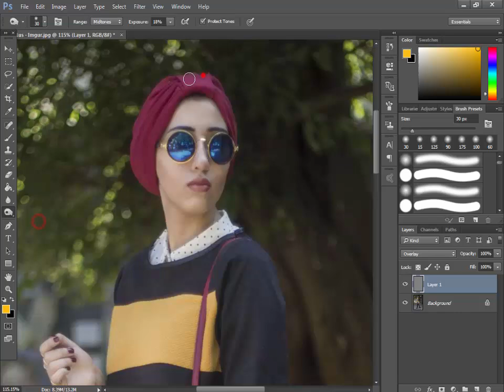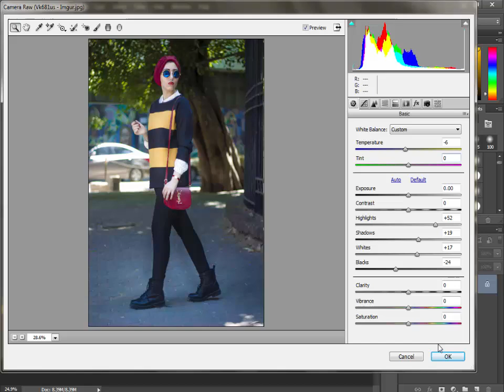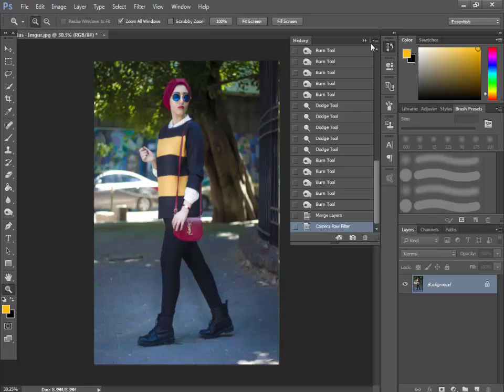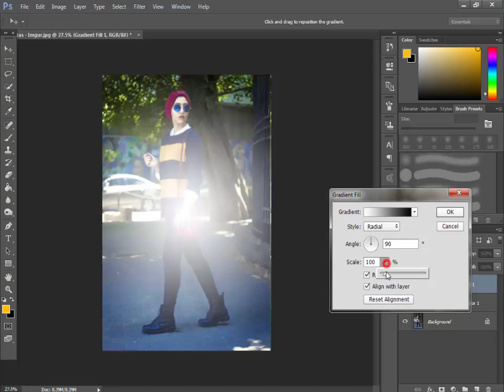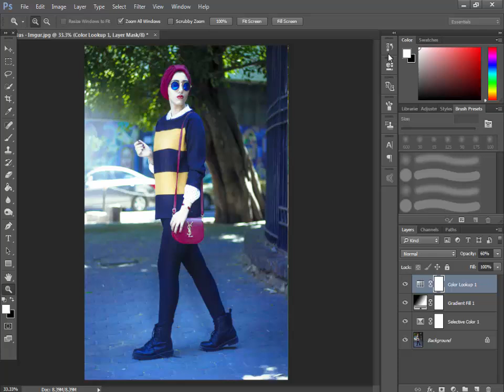طريقه احترافيه لعمل صور فوتوغرافيه Photoshop Retouching CC Tutorial 2017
Photoshop Retouching CC Tutorial 2017

شكرا للمشاهده
ريتاتش,
ريتاتش فوتوشوب cs6,
ريتاتش احترافي,
طريقة تغيير لون الصورة بشكل خرااااافي وسهل بالفوتوشوب
ريتاتش مصورين,
ريتاتش للصور الفوتوغرافية,
ريتاتش فوتوشوب cs5,
ريتاتش لاعبين,
ريتاتش بدون فلاتر,
ريتاتش افراح,
ريتاتش في الفوتوشوب,
ريتاتش فوتوشوب,
ريتاتش لايت روم,
كيفية عمل ريتاتش للصور,
عمل ريتاتش للصور,
كيفية عمل ريتاتش,
كيفية عمل ريتاتش بالفوتوشوب,
كورس ريتاتش,
عمل ريتاتش بالفوتوشوب,
طريقة عمل ريتاتش,
شرح عمل ريتاتش,
درس عمل ريتاتش,
طريقة عمل ريتاتش بالفوتوشوب,
درس ريتاتش,
دروس ريتاتش,
تعليم ريتاتش,
ازاى اعمل ريتاتش,
الريتاتش,
تعليم الريتاتش,
تعليم الريتاتش على الفوتوشوب,
تعليم الريتاتش كامل,
كيفية عمل الريتاتش,
عمل الريتاتش,
طريقه عمل الريتاتش,
تعلم الريتاتش